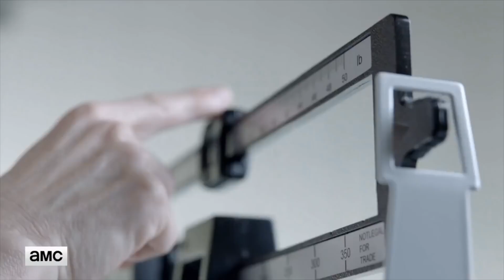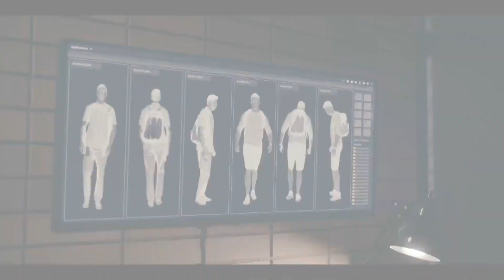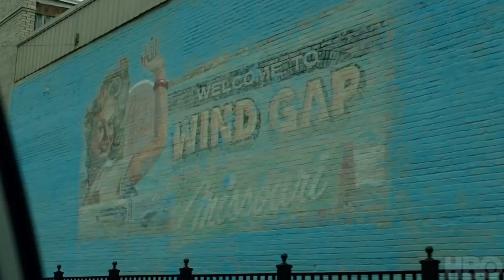Actu en Série #3 : Nouveautés Été 2018 || Lady Series Addict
Bonjour tout le monde, je m’appelle Blandine et je suis séries addict !!
Sur cette chaîne je vais vous parler de mon addiction.

En ce début voir mi-juin je vous retrouve pour vous présentez les nouvelles séries qui vont sortir cet été !